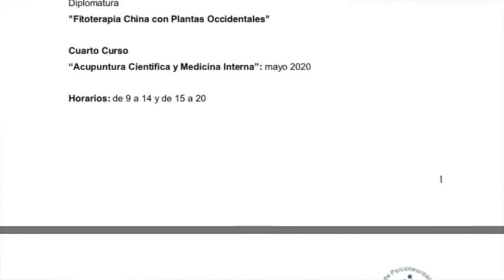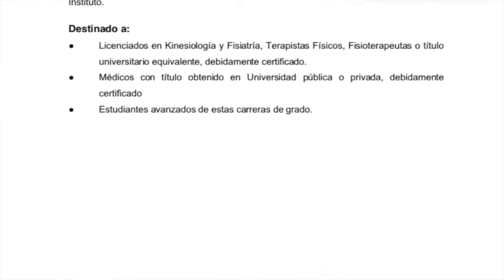Diplomatura de Acupuntura Científica en la Universidad Gran Rosario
DIPLOMATURA EN ACUPUNTURA CIENTIFICA: